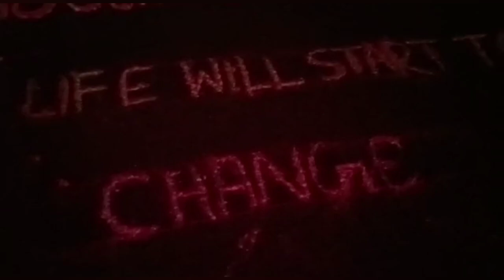Saraswati Puja 2023 |Government polytechnic khutri, Bokaro. | decoration | Dance | visarjan